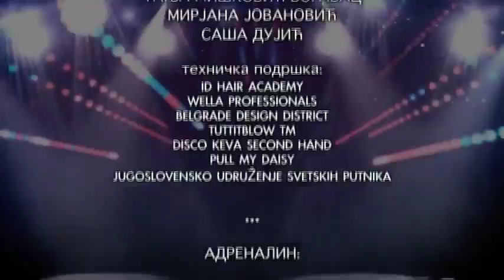Stefan Lukovic - Ja Imam Talenat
Proba za finale